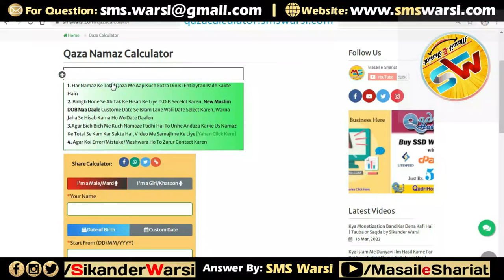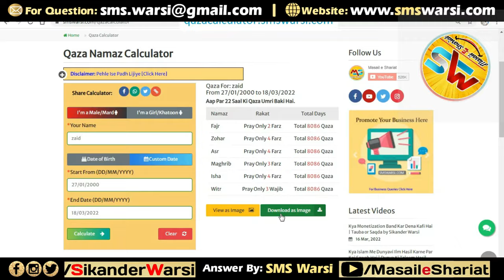Aurat Ka Bezarurat Work From Home Karna Kaisa | Aurat Ghar Par Bina Majburi Ke Bhi Job Kar Sakti Hai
(NEWS & Update) 📰 📅⏰
Upcoming Videos & Live Timing
Qaza namaz calculator
Sikander Warsi about Women Job in Islam
SMS Warsi about aurat ko work from home karna kaisa
Aurat Ka Bezarurat Work From Home Karna Kaisa
Aurat Ghar Par Bina Majburi Ke Bhi Job Kar Sakti Hai
kya khawateen ghar par rehkar work from home kar sakti hai
kya aurat bina Zaroorat ghar se online work ke zariye paisa kama sakti hai
aurat ko sirf shok ke liye kam karke paisa kamana Kaisa
kya aurat khali time me online job Karke paisa kama sakti
kya aurat bina Zaroorat ke kam kar sakti hai
kya islam me aurat ko kaam karne ki ijazat hai
औरत को बेज़रूरत घर से वर्क फ्रॉम होम करना कैसा
क्या ख़्वातीन आॕनलाइन जाॅब करके पैसे कमा सकती है
خواتین کو بے ضرورت ورک فرام ہوم کرنا کیسا
کیا عورت گھر پر آنلائن جوب کر سکتی ہے